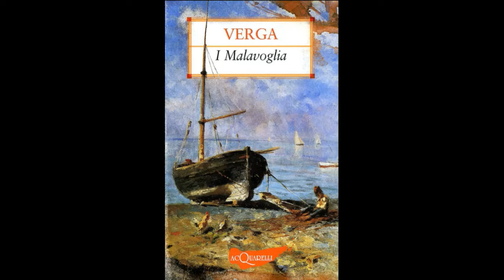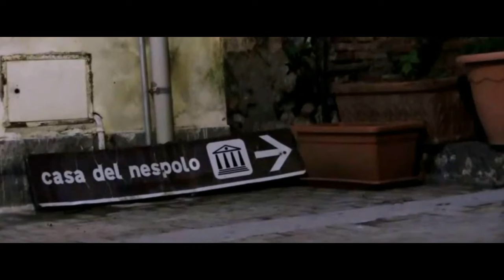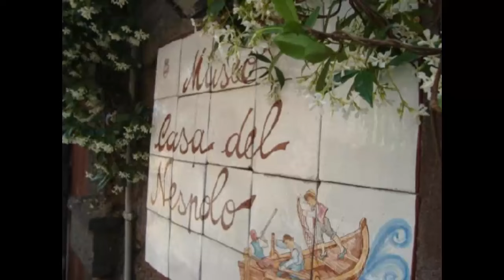I MALAVOGLIA di Giovanni Verga in cinque minuti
Allora, non uccidetemi a male parole perché la trama è davvero ridotta all'osso e ho dovuto tagliare parecchie cose... ma tranquilli: i lupini, ci sono! :D

Sono anche su instagram: stefanopiffer
E pure su twitter: stefanopiffer74

E grazie a Lilletta Ely per la thumb iniziale... sempre gentilerrima! :D